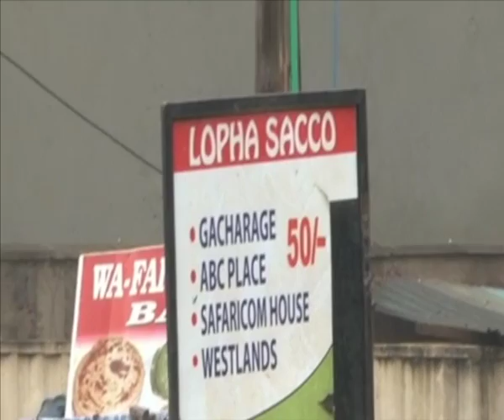Itemi ria thirikari hari ukuria wa mbeu njithi bururi-ini Kimuri (part 2)